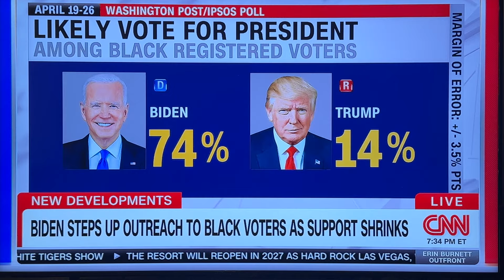President Biden to Black Voters: "Remember Who Trump Is"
The Truth with Sherwin Hughes host, Sherwin Hughes, appears on Erin Burnett OutFront on CNN to discuss his recent interview with President Biden, as Biden steps up outreach to Black voters.

Listen to The Truth with Sherwin Hughes weekdays from 9am-12pm on 101.7 The Truth!

Stream us on all of your streaming platforms!